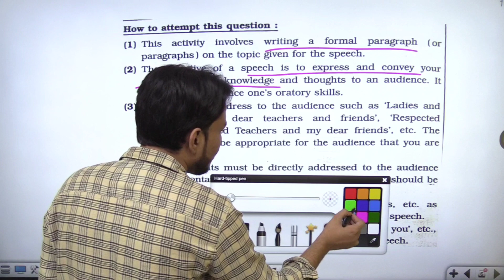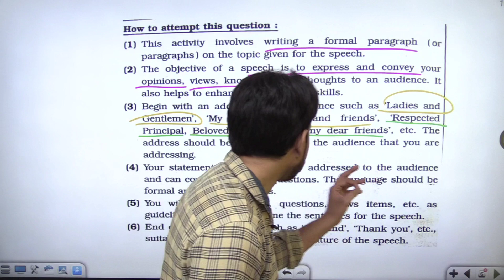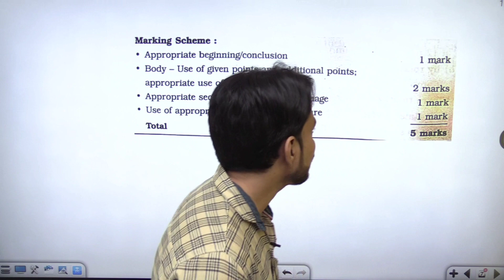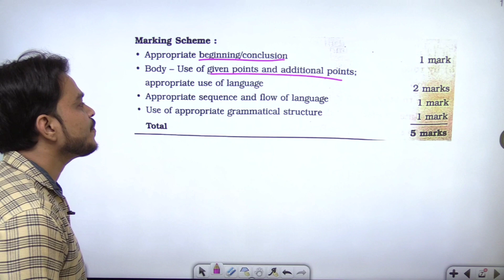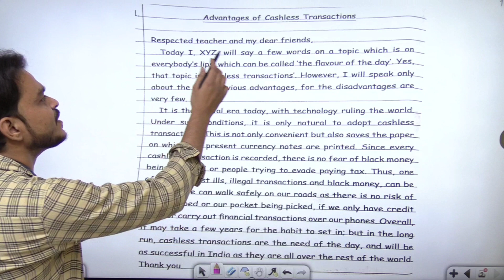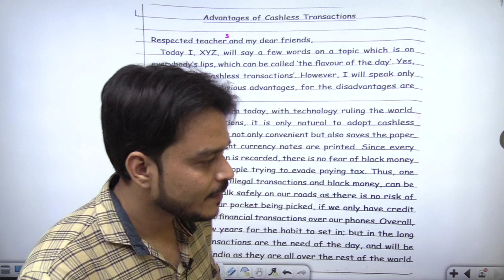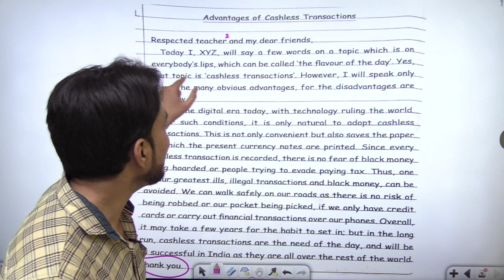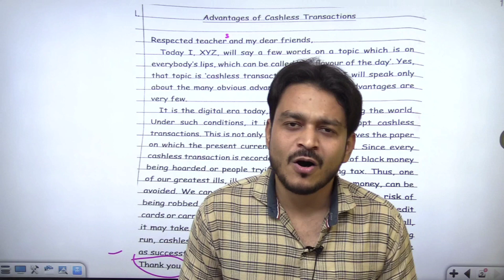Speech Writing | Writing Skills Class 10 SSC Board Exam 2023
Hello Students !

10th Maths All Chapter Wise Marks Distribution 2023 maths 1 syllabus ssc board 2023 questions Bank IMP
SSC 2022 Class 10 Maths Paper I & II Chapter Wise Marks Distribution
weightage of chapters class 10 algebra and geometry ssc algebra syllabus 2023
class 10 maths chapter wise marks
class 10 science chapter wise weightage
science 1 important question 2023
 ssc science 2 important questions 2023
science 2 IMP question class 10th
class 10th science 1 IMP question 2023
SSC most important question class 10th science 1 important questions
SSC most important question science 1
science 1 most important question class 10th ssc Exam 2023 Geometry imp
science 2 IMP question hots imp
Imp question science 2 class 10th
class 10th science 2 most important question Maharashtra State Board
class 10th history weightage 2023
history and political science weightage 2 023 science 2 most Important Questions
science chapter Wise weightage
science 2 weightage 2023
science 1 weightage 2023 class 10th Maharashtra State Board
science 2 paper ssc board 2023 ,